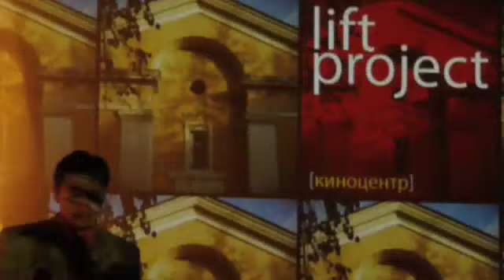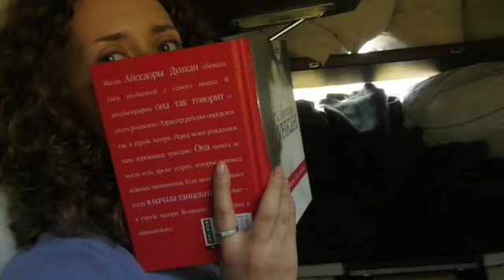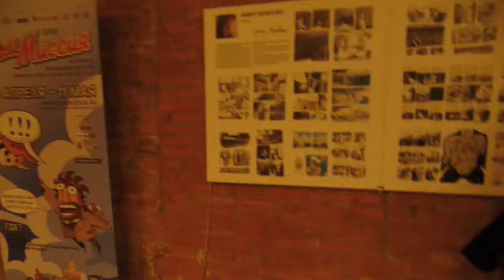mother russia and me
10 days in Yaroslavl and Moscow